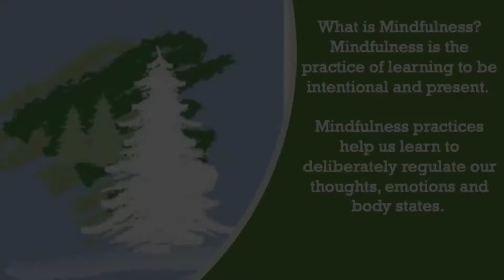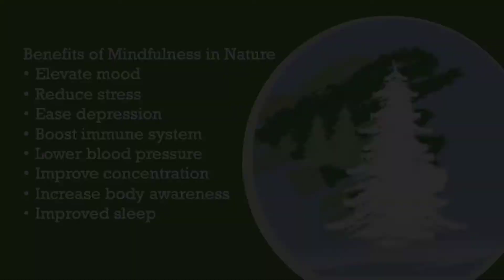Minfulness Breathing in Nature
We can practice mindfulness in nature, even when we are short on time, or the weather isn’t ideal. These might be the times when we need mindfulness in nature the most!